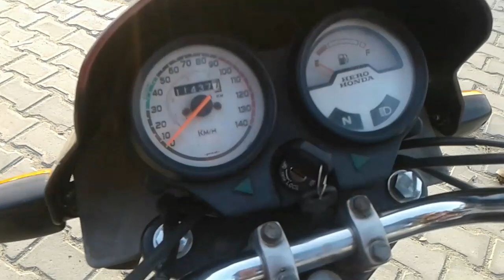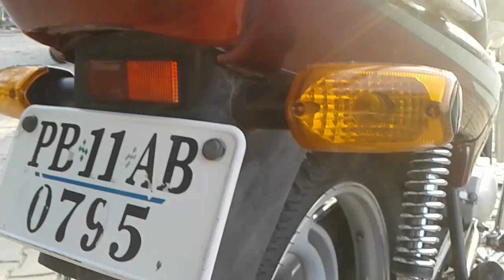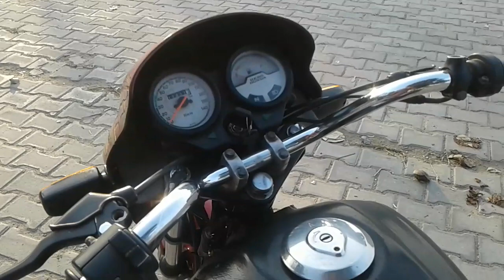Second hand hero honda passion plus price | passion plus second hand bike | passion plus 2019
Second hand hero honda passion plus price | hero honda second hand passion plus rate | passion plus mileage

Bike sale ho gai hai...sorry for the phone no.

Aaj humare paas hai hero honda passion plus second hand bike . Ye hero honda passion plus 2005 model hai. Or is second hand passion plus ka price 15000 rs rakha gaya hai. Passion plus ki mileage 60 km/l hai. Or passion plus ki top speed  90 km/h ki hai. Agar aapne ye hero honda passion plus buy karna hai to aap kar sakte hai..tab tak...